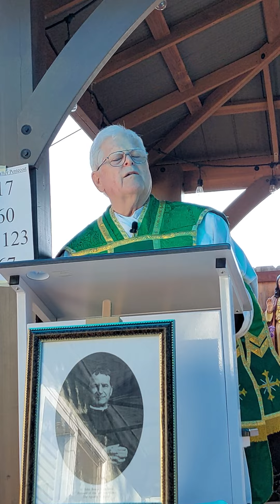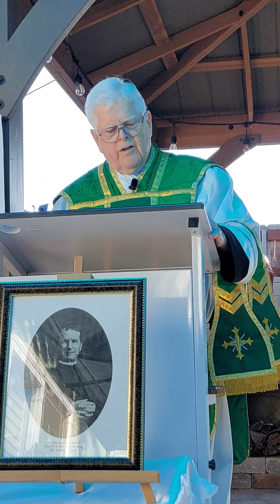2022 15th Sunday After Pentecost Fr. Johnson talks about the Sacrament of Penance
Apologies for the last 5 minutes being cut off. I ran out of memory. Fr talked about the various types of occasions of sin. He'll probably cover them again.